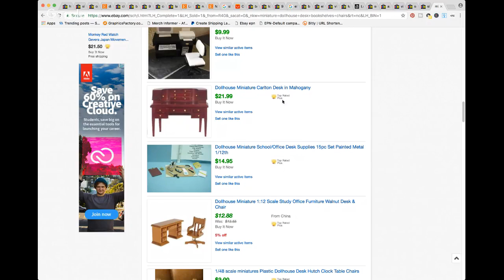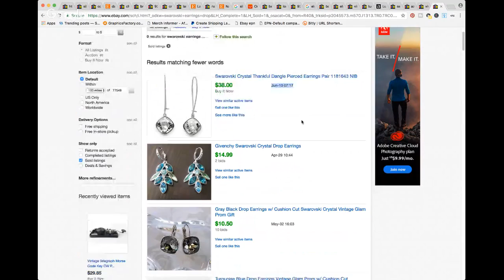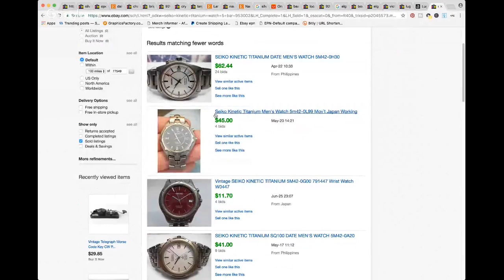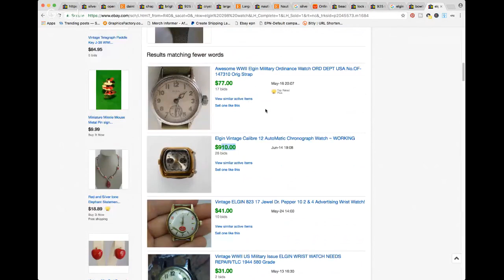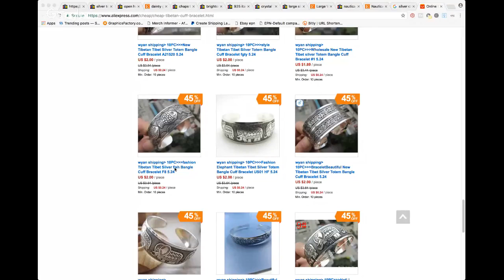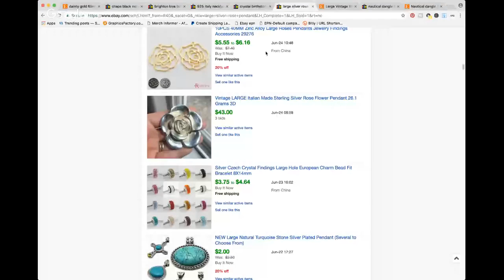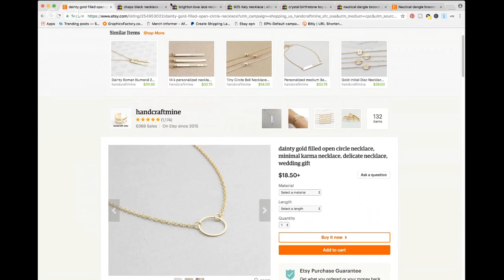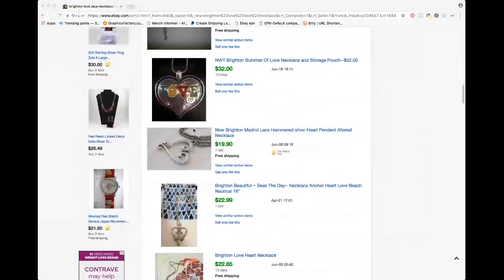Garage Sale Haul Video - Thrift Store Haul - Turning $50 into ? - Church Garage Sale Haul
*Mailbox*
Friendswood, TX
77549